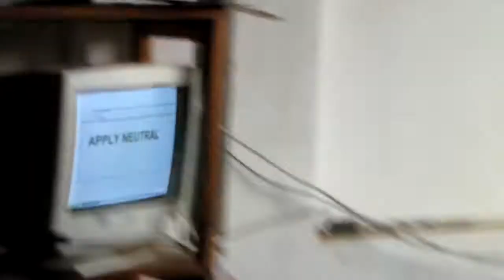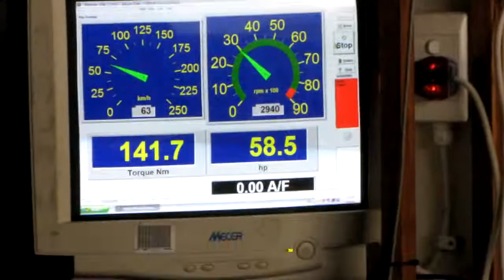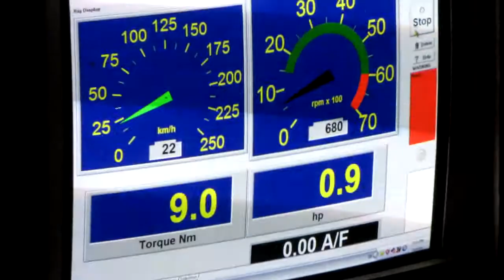Dyno 2.0 20Valve Turbo MK1